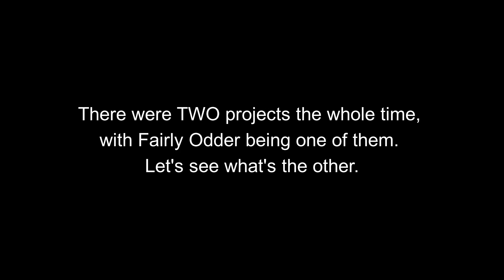The Fairly OddParents WILL RETURN soon